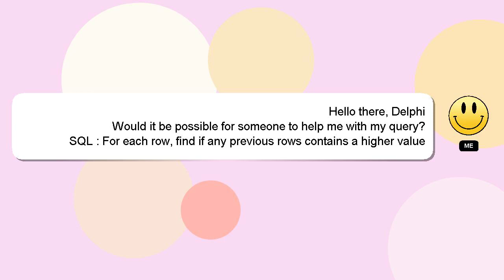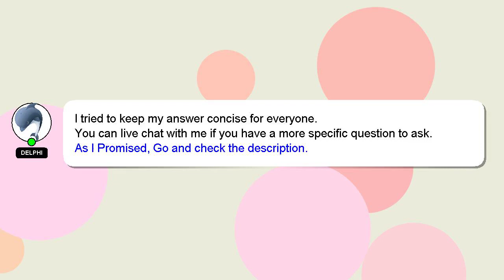SQL : For each row, find if any previous rows contains a higher value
if any : a higher value SQL find previous For rows contains each row,